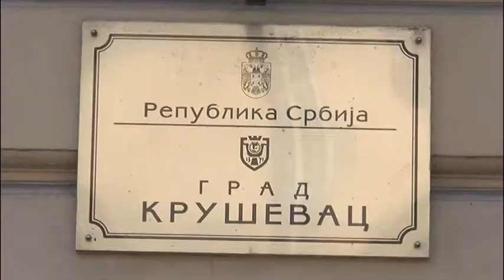14 OKTOBRA OBELEŽAVA SE GODIŠNJIGA OSLOBOĐENJA KRUŠEVCA 13.10.2020.